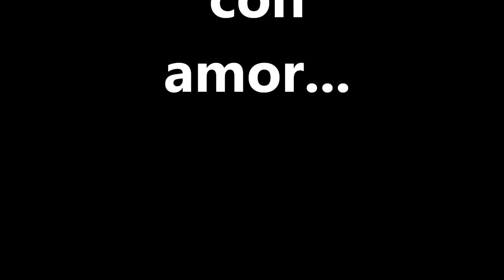Domingo Rodrigo Rojas